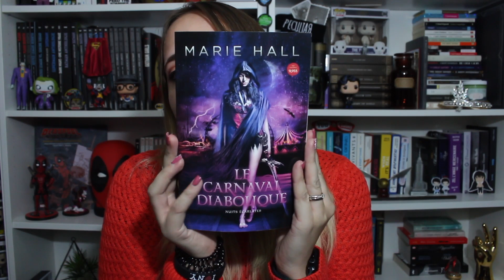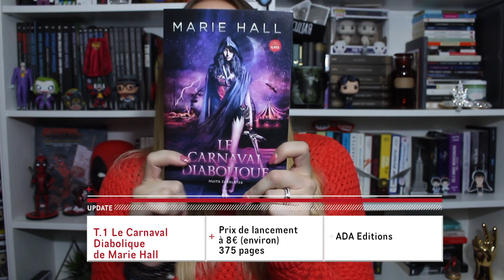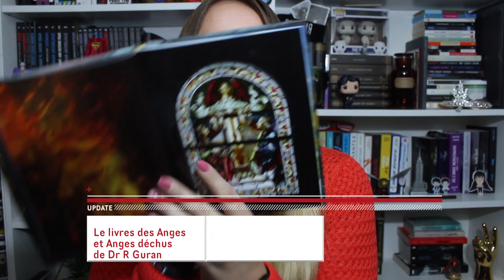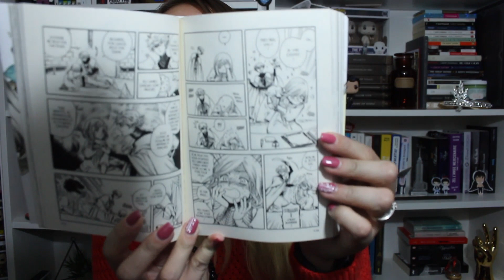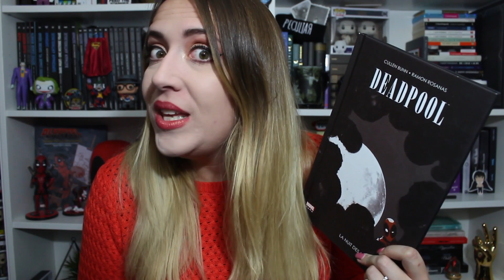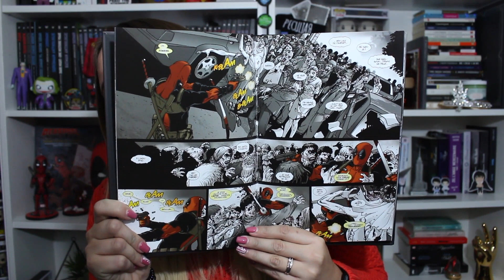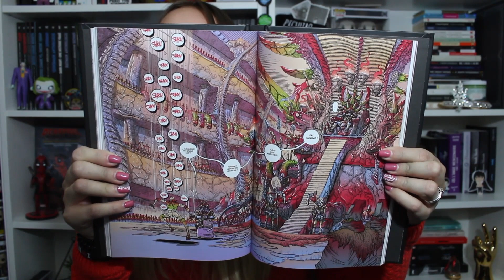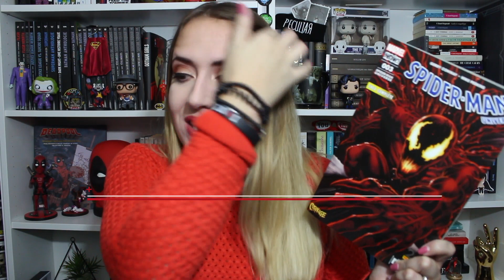Verdict Challenge Hallowctober (Romans & Comics)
❀ Ma boîte postale:
Fancy Fanny
BP 70064
41102 VENDÔME

LOVE.